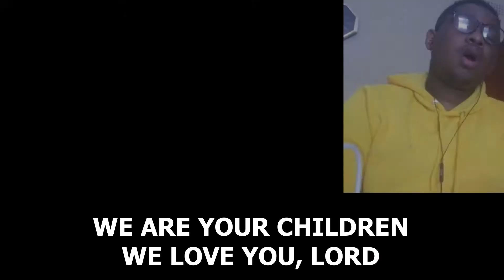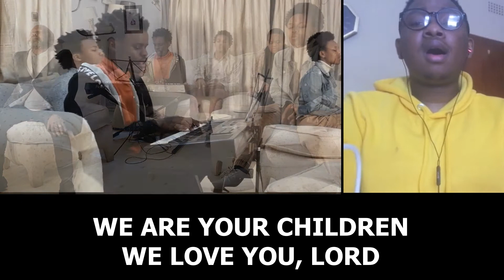Church@Home 12 July 2020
Join us for Church@Home every Sunday at 10 am (SAST). For a better experience and to interact with other members, join our services

We would love to hear how God is touching your life through this ministry!

For more information about The Potter's House Community Church,